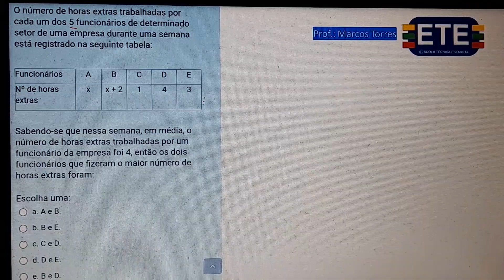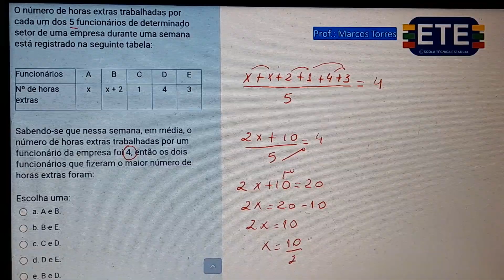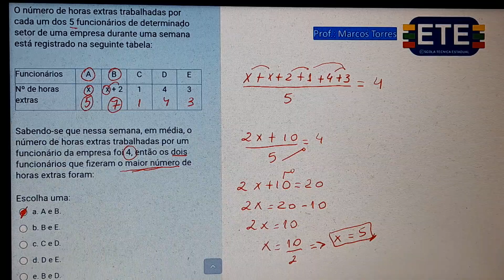3° DIA ETE 2023.2 HORAS EXTRAS DE 5 FUNCIONÁRIOS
3° DIA ETE 2023.2 HORAS EXTRAS DE 5 FUNCIONÁRIOS